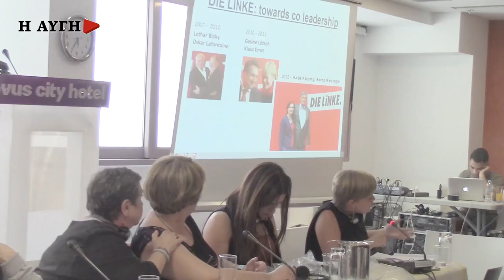Η θέση της γυναίκας στα κόμματα της Αριστεράς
Από το Κουρδιστάν ώς τη Γερμανία, σε διαφορετικά και κοινά μέτωπα, οι γυναίκες είναι στην πρώτη γραμμή ενός πολυεπίπεδου αγώνα διαρκείας για ισότητα, ισονομία, ίσα δικαιώματα και ευκαιρίες στην πολιτική, τους θεσμούς εξουσίας, την καθημερινή ζωή. Βουλευτίνες της Αριστεράς, συζήτησαν για τη θέση των γυναικών στα κόμματά τους, την καταστατική αποτύπωση της συμμετοχής τους στα κέντρα λήψης αποφάσεων, καθώς και τον βαθμό ενσωμάτωσης των ιδεών του φεμινιστικού κινήματος στις θέσεις των κομμάτων τους. Η εκδήλωση συνδιοργανώθηκε από το Κόμμα της Ευρωπαϊκής Αριστεράς (ΚΕΑ), το Τμήμα Φεμινιστικής Πολιτικής / Φύλου του ΣΥΡΙΖΑ, το Ίδρυμα Ρόζα Λούξεμπουργκ και το Ινστιτούτο Νίκος Πουλαντζάς.